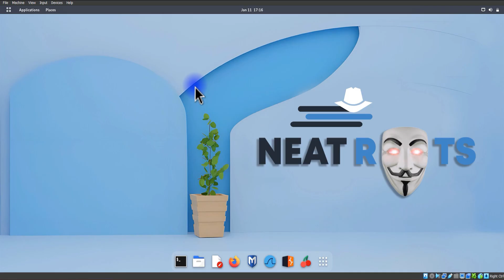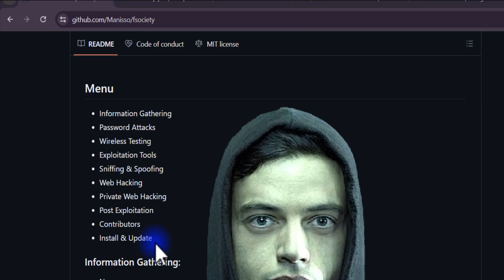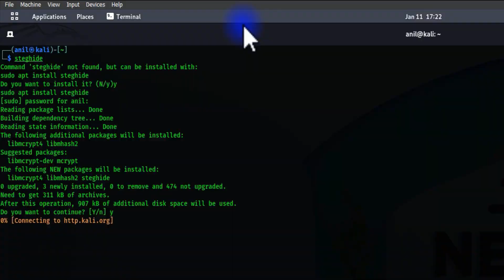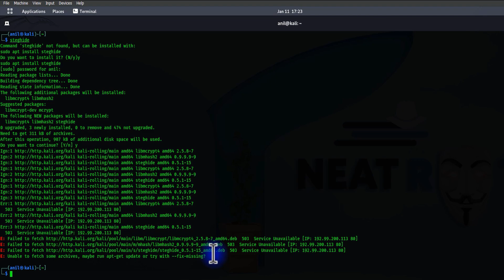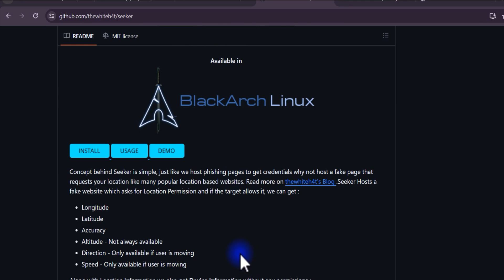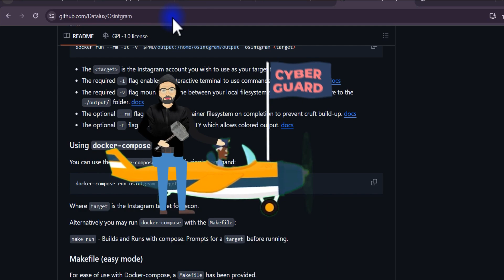Best Hacking Free Tools - Top 5 Dangerous Hacking Tools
In this video, We will explore the Top 5 Dangerous Hacking Tools. We will learn the practicals of these best hacking tools and the impact of each tool on ethical hacking and cybersecurity.

Topics Covered:
00:00 Intro
00:48 Fsociety Tool
02:03 Mask phish Tool
02:41 Steghide Tool
03:47 Seeker Tool
04:33 Osintgram Tool